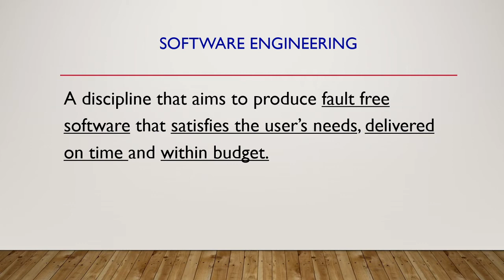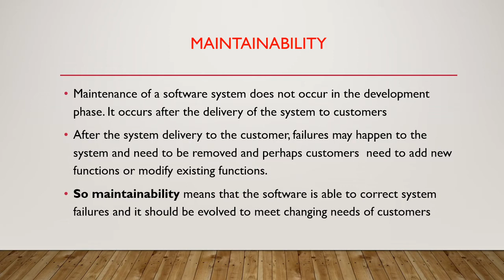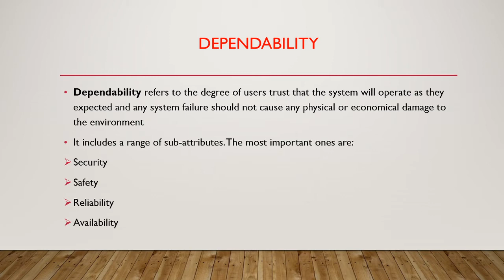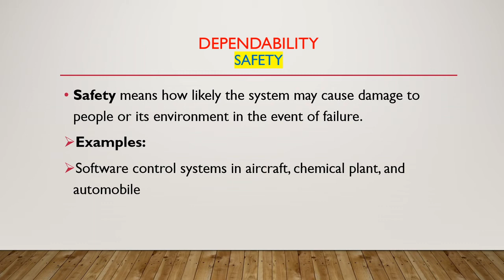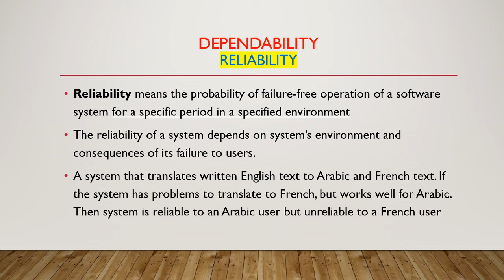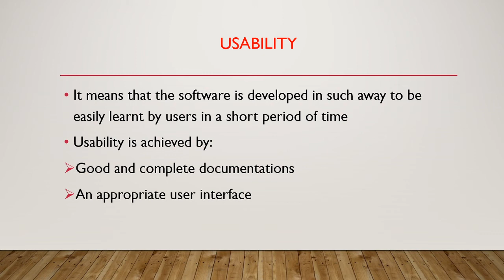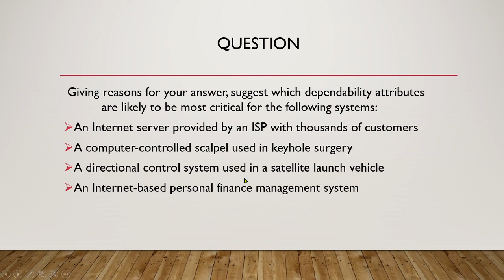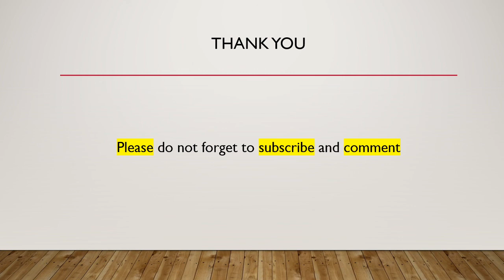Attributes of Good Software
Explanation of the four essential attributes of software
الشرح باللغة العربية